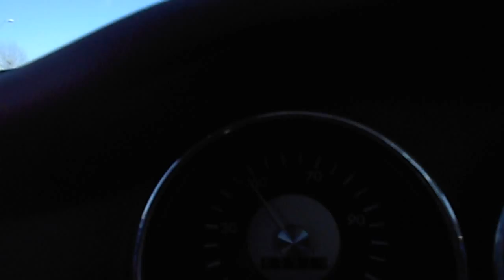1972 VW Karmann Ghia on short test drive by TJ Auto, Inc.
Taking out the 1972 VW Karmann Ghia for a drive on a beautiful day!